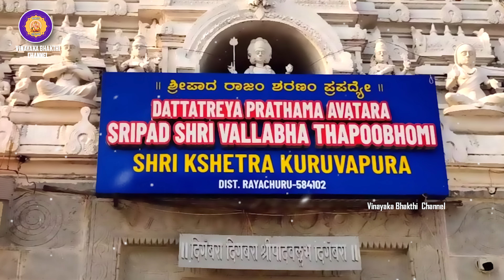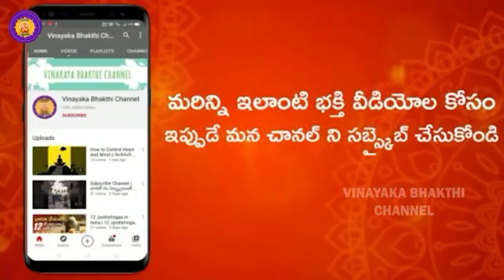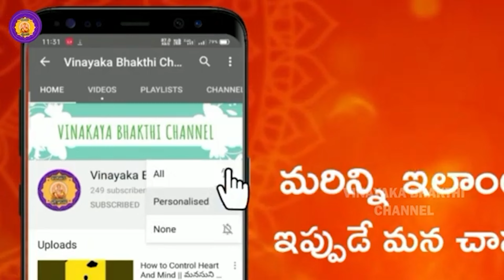పునర్జన్మ కలిగించిన దత్తాత్రేయ స్వామి | Dattatreya Swamy Swamy Story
వినాయక భక్తి ఛానల్ లో మేము వీడియో లు అప్లోడ్ చేసినట్టు మీకు తెలియాలి అంటే SUBSCRIBE చెయ్యటం తో పాటు పక్కనే ఉన్న గంట సింబల్ ని కూడా నొక్కండి మా యొక్క వీడియో లను చూసి వెంటనే మీ అమూల్యమైన అభిప్రయాలను,సూచనలను మరియు సలహాలను మాకు తెలియజేయాలనుకుంటే కామెంట్ బాక్స్ లో దయచేసి కామెంట్ రూపములో తెలియజేయండి మేము తక్షణం స్పందిస్తాం.

              మా వీడియో లు మీకు నచినట్లైతే లైక్ చెయ్యండి షేర్ చెయ్యండి. మరిన్ని భక్తి వీడియోల కోసం చూస్తూనే ఉండండి మీ వినాయక భక్తి ఛానల్.

© NOTE:- All content used is copyright to (Vinayaka Bhakthi channel) use or commercial display or editing of the content without proper Authorization is not allowed.